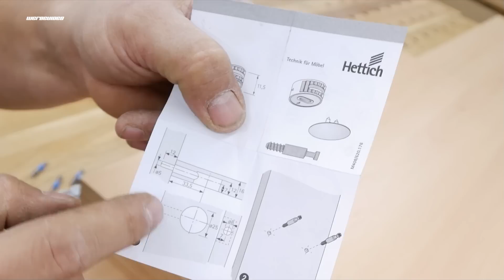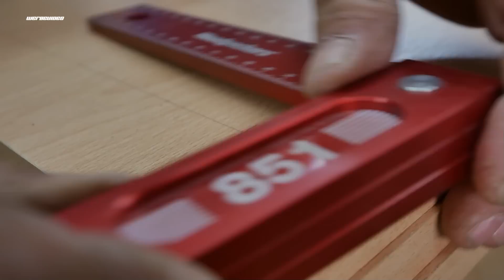Möbel selber bauen | Diese Werkstatt Vorrichtung ist GENIAL um Schränke zu bauen!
So einfach baust Du Möbel selber. Einfach einen Schrank mit dieser Werkstatt Vorrichtung und den Verbinder Elemente von Hettich bauen.
Ich hoffe das ich euch zeigen konnte wie einfach es geht.

Hier die Werkzeuge aus dem Video.

Hettich Verbinder * Finde das Set nicht, aber es gibt sie im OBI

Bosch Hammer *

ENT Bohrstop *

Meine Werkzeuge

Akkuschrauber:

Bosch 12 v FC *
Bosch 12 v GSR *
Bosch 12 v GSB *

Messwerkzeug:

T Anreißlineal *
3D Gehrungswinkel *
90° Loch Winkel *
T Loch Lineal *
Bosch Maßband *

Meine Sägen:

Bosch GKT 55 GCE Set *
Bosch GTS 10 XC *
Sägeblatt Bosch GTS 10 XC *
Bosch GCM 12 GDL *
Sägeblatt Bosch GCM 12 GDL *
Stichsäge Bosch GST *
Stichsäge Bosch 12 V *
Stichsäge Blätter fur den Besten Schnitt *

Oberfräsen und Kantenfräse:

Bosch 12 v Kantenfräse *
Tischfräse Triton *
Oberfräse Makita *
Meine Fräser 15 tlg *
Rand und Kanten Fräser Set *
Plan Fräser Wendeplatten *

Schraub und Einhand-Zwingen
Bessey Korpuszwingen *
Bessey Kliklamp *
Bessey EZR Tischzwinge *
Bessey EZL *
Bessey Band Spanner *
Bessey Rohrschraubzwinge *
Bessey Schraubzwingen Aufsatz VDA *
Bessey GZ *

Weitere Maschinen

Bosch 12 v Winkelschleifer *
X Lock Winkelschleifer *
Mirka Deros Exenter Schleifer *
Teller Schleifer *
Oszilierender Bandschleifer *

bekomme ich von dem betreffenden Online-Shop oder Anbieter eine Provision. Für dich verändert sich der Preis nicht.